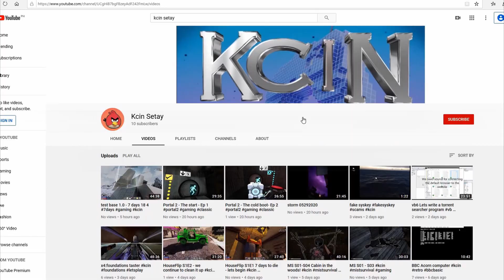portal mel ep2 lets start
lets see if we can work these tests out!